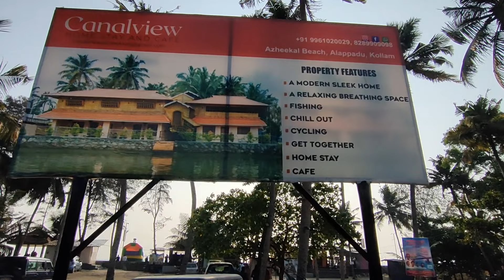Azheekal Bridge in 3 visual Helicam, water and by road